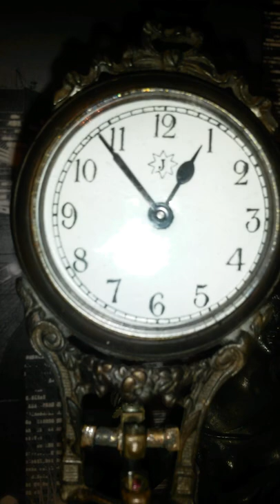Antique Art Nouveau Pendulum Junghans Watch 1800s